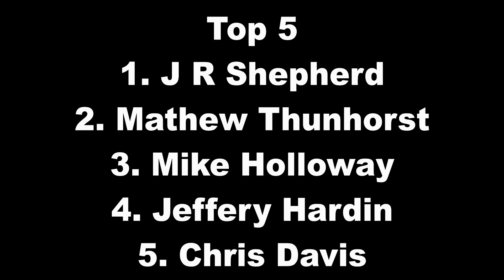Bootleg Racing League Late Model Series Season 16 Week 4 @ Five Flags Speedway